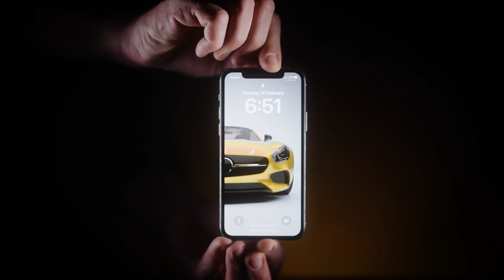Tura MYSCREEN - Printing Paper + Laminate Clear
MYSCREEN - Printing Paper + Laminate Clear (item no. 783251)

- Protection and design for body application. Innehåller printing film and laminate
- A film with self healing function. Minor scratches disappear 24 hours
- Protect the device from crashing
- The material consitutes protection from scratches
- The ant-smudge layer elevates the comfort of use and also makes device body easier to clean

The material protects against new scratches and hides existing ones. This film also has a self-healing ability. This means that minor scratches disappear approximately 24 hours after the protective film has been applied to the mobile phone. In addition to this, it is also resistant to stains and fingerprints, which makes it easier to keep the mobile clean. The packaging contains printing film and laminate.